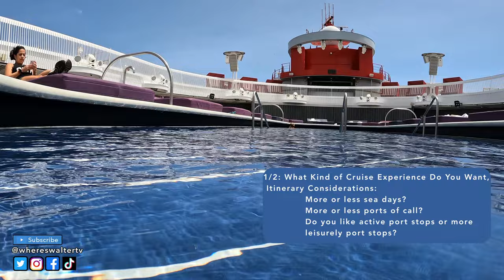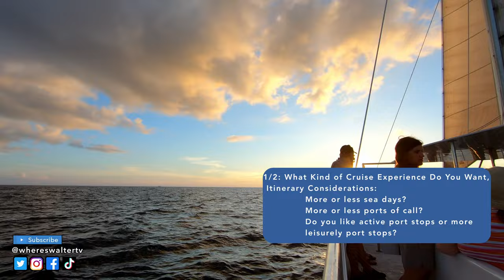The Best Cruise Ship For Senior Citizens? (or Any Adults)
A viewer asked, "which cruise ship is best for senior citizens?" (or any adults) The answer to that question is more complicated than just saying "This One!" This episode will walk you through basic considerations to help you pick the best cruise ship for your cruising style. And note that these criteria don't JUST apply to senior citizens, you can use these same questions to pick out the best cruise ship for any adults.  So what is the best cruise ship for senior citizens, or any adults, watch and discover!

READY TO BOOK Your Cruise, Theme Park or other Vacation??

Want to talk to our Independent Travel Advisor about a specific cruise, theme parks or get personalized service to plan your adventure?

ABOUT WHERE’S WALTER TRAVEL:  We are Independent Travel Advisors sharing Cruise, Theme Park, and Travel tips and more to help you make the most out of your first or next vacation. We've been cruising since 2006 and have been traveling to the theme parks even longer. We’d love to help you plan your next (or first) cruise, theme park, group travel or corporate travel needs, Click the links above or drop us a note to get started.

Are you a Content Creator? If so, Check Rampant Design for amazing creative tools to enhance your video editing:

00:00 Start
00:27 Four Considerations
01:24 Family vs. Adult Centric Ship Experience
02:48 Relaxed vs. Active Itineraries
03:53 Quality, types of food
04:33 Size of the ship